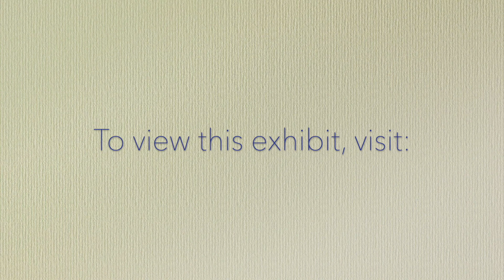Virtual Art Exhibit for Alissa Curtis, March 2024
Enjoy this virtual art exhibit for the work of Alissa Curtis, now on display in the art hall of Sacred Heart Cultural Center. The exhibit will hang through Friday, May 3, 2024 and is open to the public for viewing Monday- Friday, 9 am- 5 pm. A portion of each sale of art benefits the ongoing preservation of Sacred Heart Cultural Center.